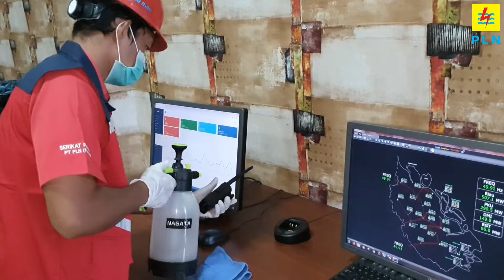Proses Sterilisasi Backup Control Center UP2D Riau